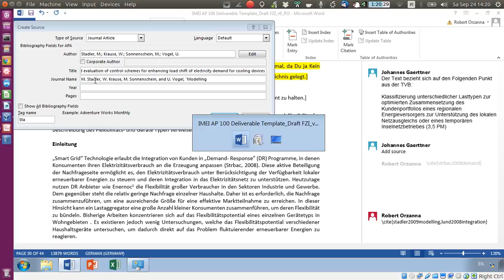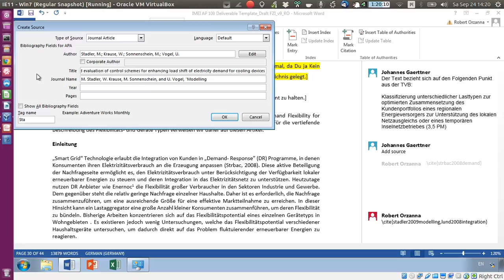How to switch between a window of an Ubuntu application and VirtualBox?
How can you switch back and forth between a window of a native Ubuntu Linux application and a window of your VirtualBox virtual machine?